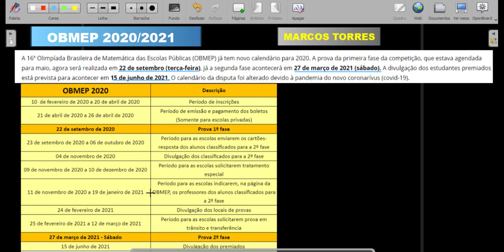OBMEB 2020 NOVO CALENDÁRIO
Não terá obmep 2020? Ficou engado! Terá sim. Este vídeo lhe mostrará o novo calendário da obmep 2020, entrando para 2021 também, devido a pandemia do Covid - 19. Vamos estudar, que ainda dá tempo!

Me segue ai e qualquer coisa me chama no direct.

- OBEMEP 2020
- OBMEP 2020/2021
- OBMEP NOVAS DATAS
- OBMEP NOVOS DIAS DE PROVA
- OBMEP CALENDARIO NOVO
- CALENDARIO NOVO DA OBMEP 2020
- CALENDARIO NOVO OBMEP
- CALENDARIO NOVO DA OBMEP
- PROVAS DA OBMEP TERA CALENDARIO ALTERADO
- PROVAS DA OBMEP NOVO CALENDARIO